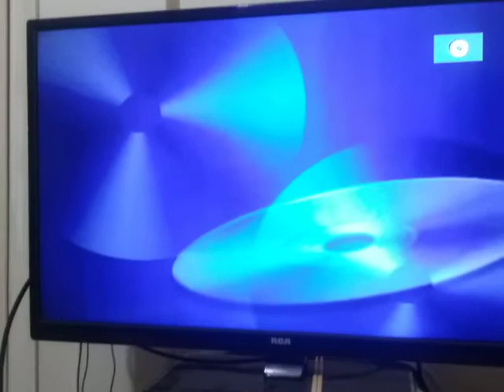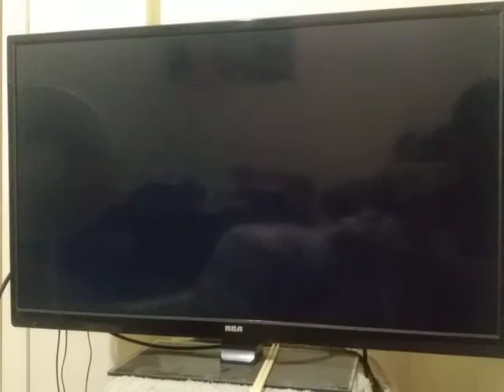Opening To Hitch 2005 DVD (Warner Bros. Pictures Version)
This Movie Will Be Great